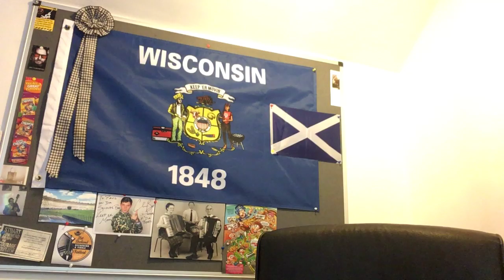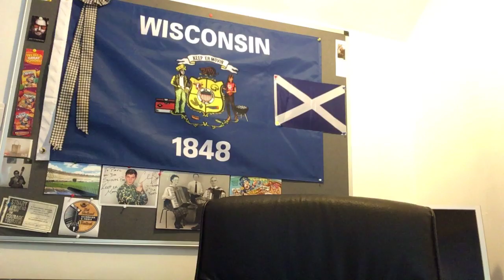Making a Murderer: Steven Avery is no Saint, but Wisconsin have made him a martyr